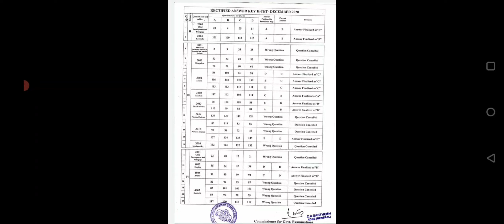KTET Rectified Answer Key Published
Check your result once again and comment your marks in comment box. Wishing good luck🙏🙏🙏